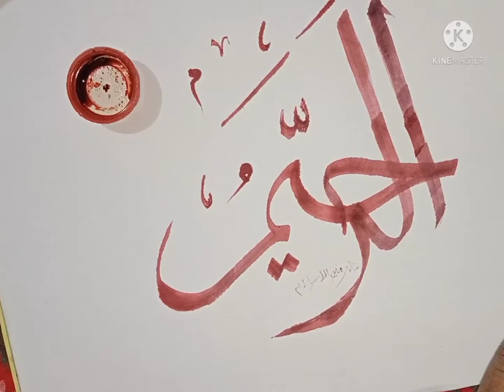how to art name of allah